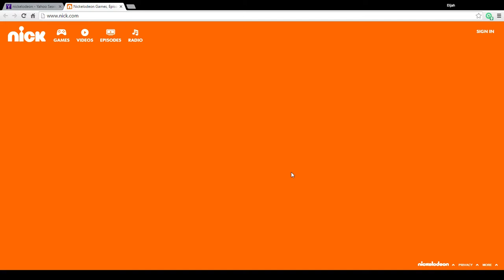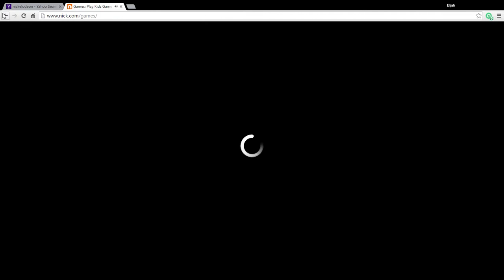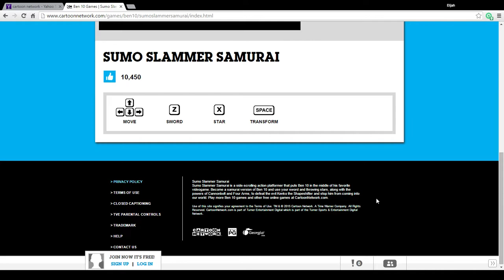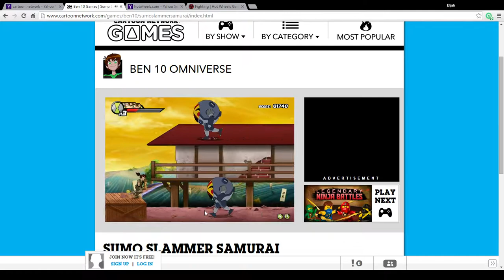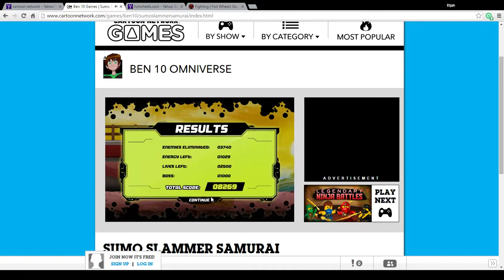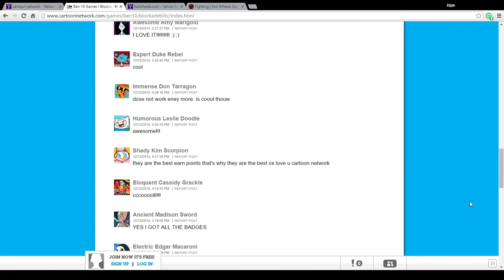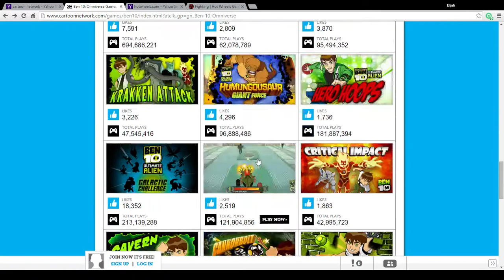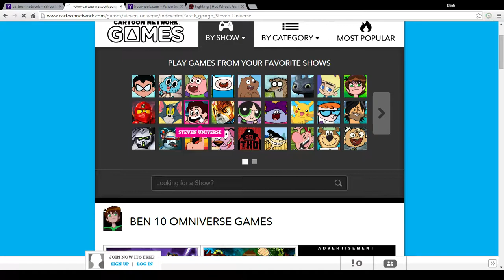Elijah vs Crapnet: Cartoon network and Nickelodeon